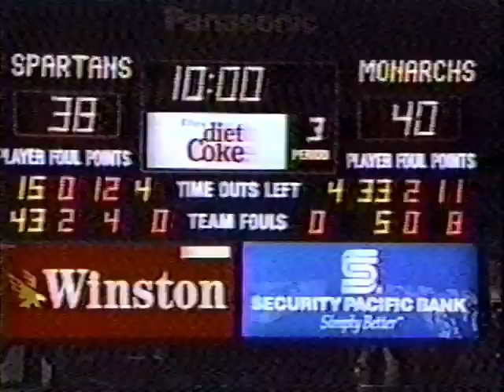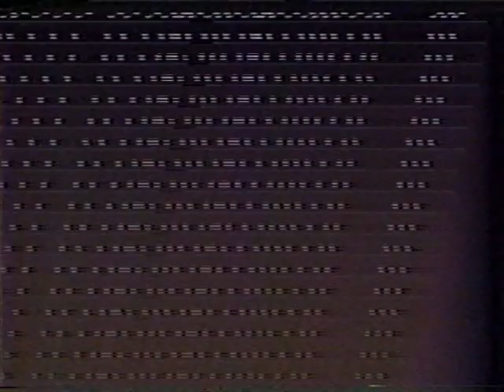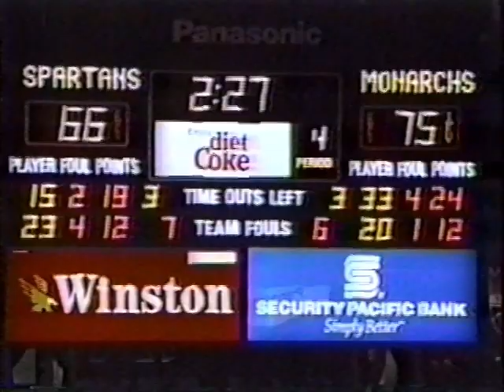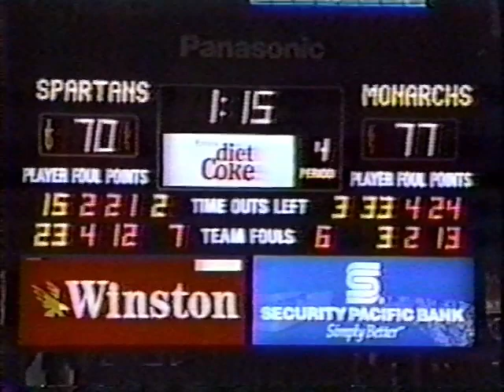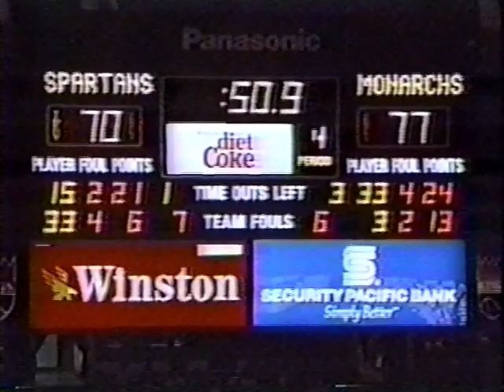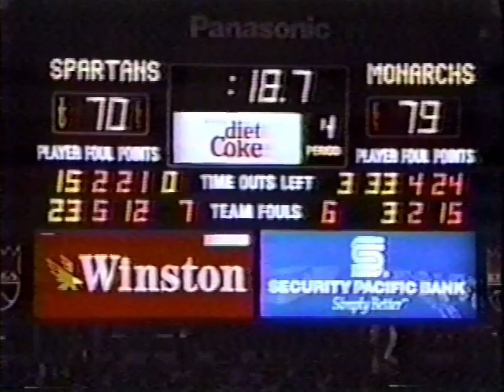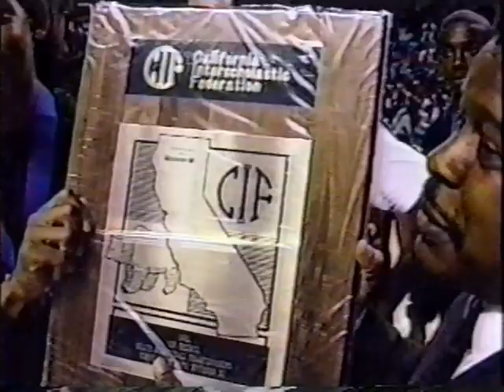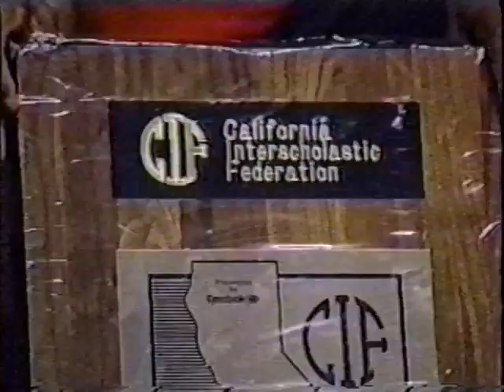Morningside Monarchs 1992 Basketball State Championship Game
The only state champs in Inglewood history!